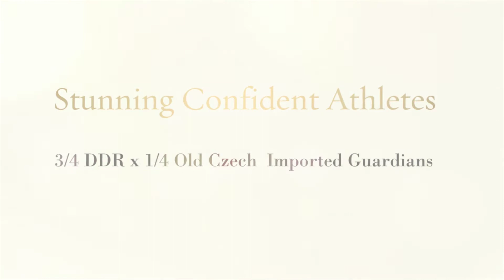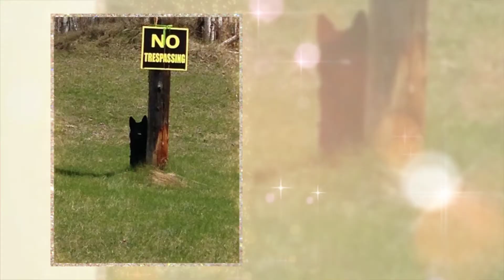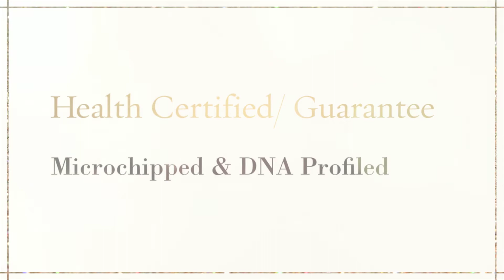Wolvesden German Shepherds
Vladimir & Malta